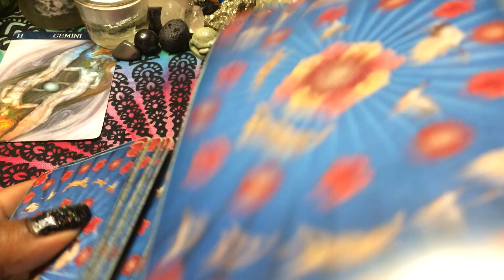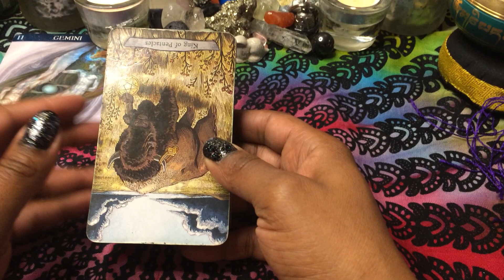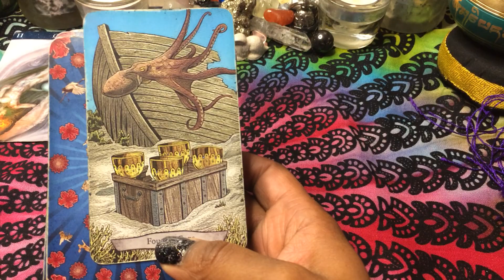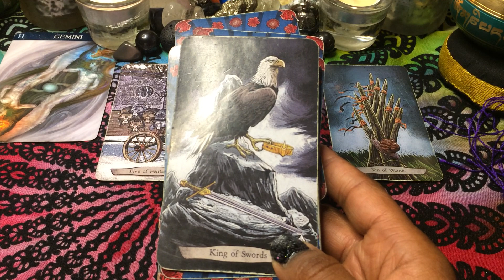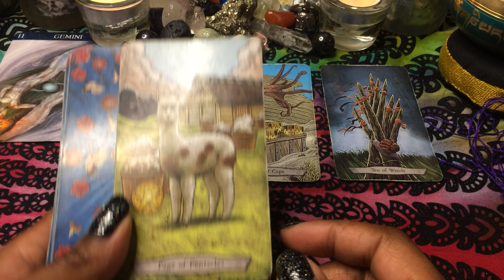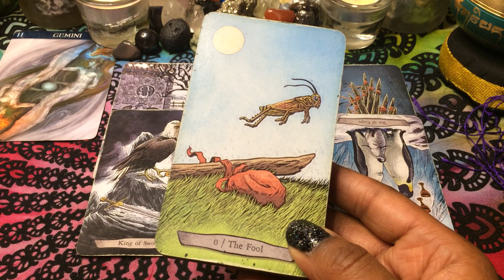🦋 Gemini ♊️, Weekend 4/1-4 (Timeless)